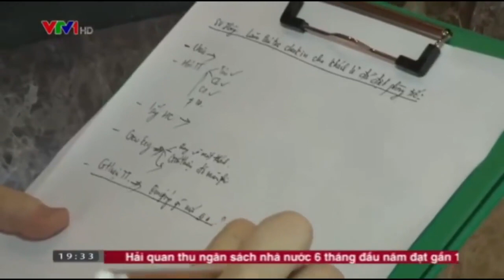Lễ khai trương và khánh thành khách sạn thực hành khoa Du lịch - Khách sạn Lotus Legend Hotel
Đại học Đại Nam cam kết đào tạo gắn liền với thực tiễn, sinh viên ra trường đáp ứng được nhu cầu của các nhà tuyển dụng, nhiều em còn được tuyển dụng ngay cả khi chưa tốt nghiệp